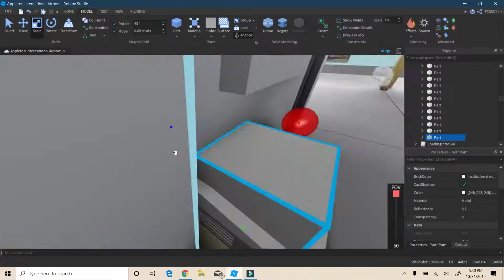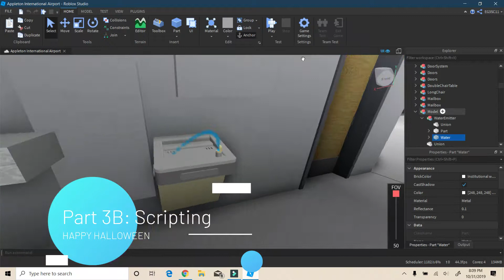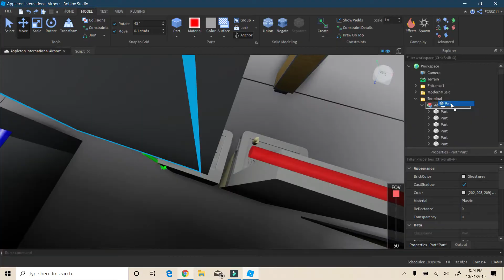Appleton International Airport Speedbuild - Part 3 |ROBLOX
Hey guys! It's been long since my last upload, but I plan on continuing the ATW Speedbuild series consistently from here on. Thanks!